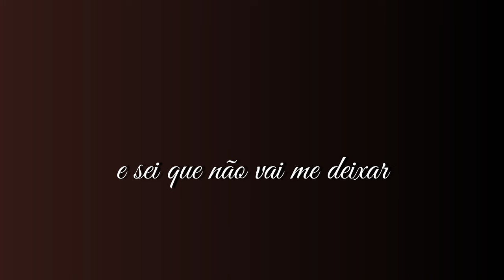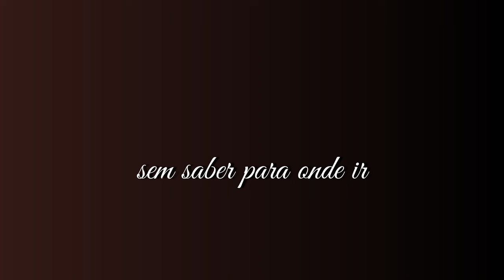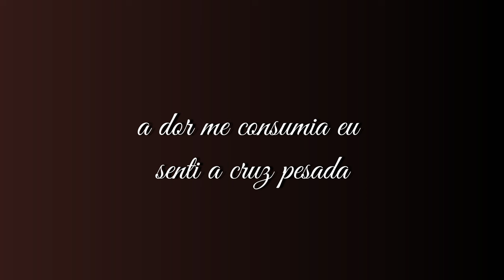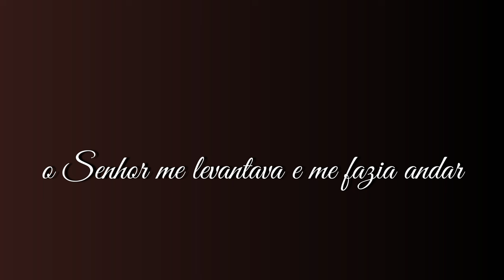Wellinson & Ivania - Falando com Deus | Playback com Letra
Dupla: Wellinson & Ivania
Produção Musical: Maestro Wellinson Emerick